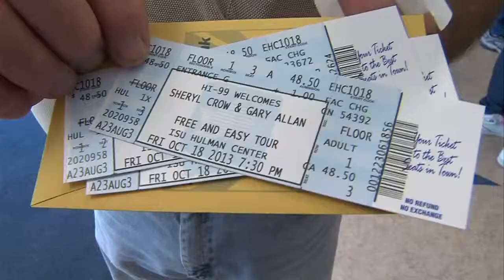Crow Concert Tickets Available